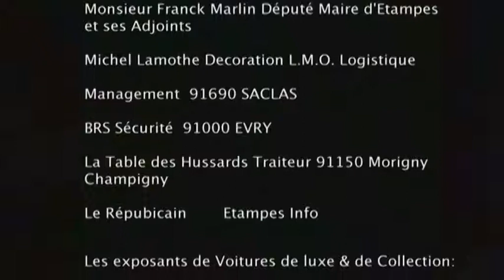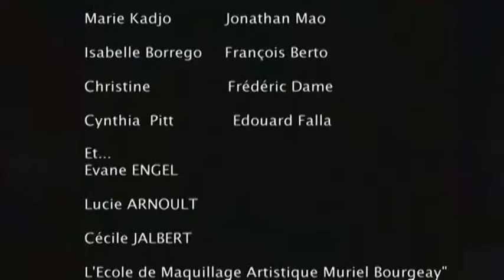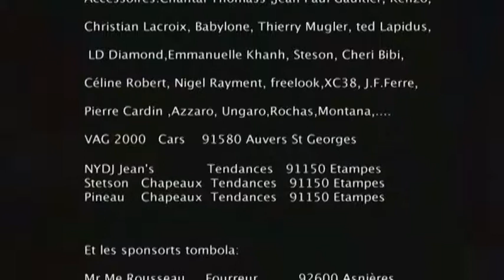TENDANCES Défilé de Mode à Etampes